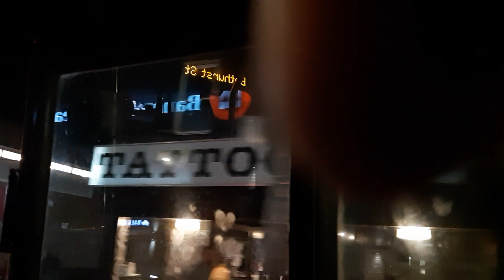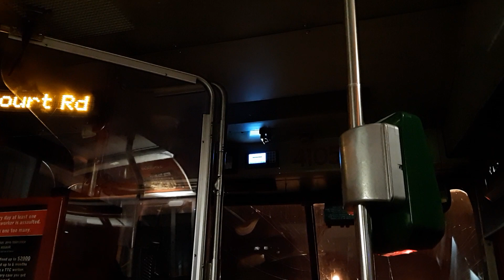Shenanigans on the streets of Toronto after the Raptors advance to the finals pt 2